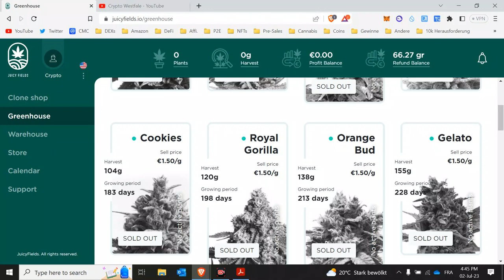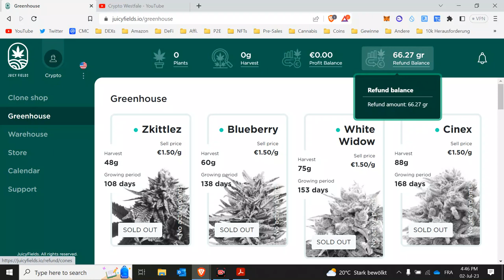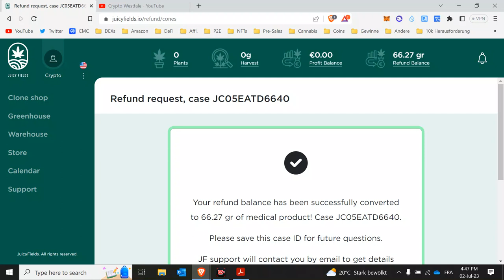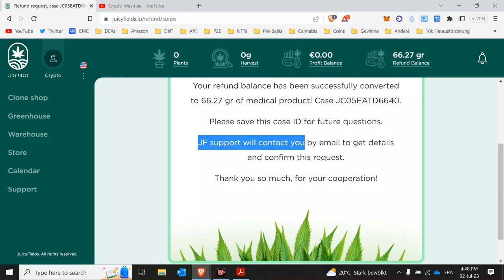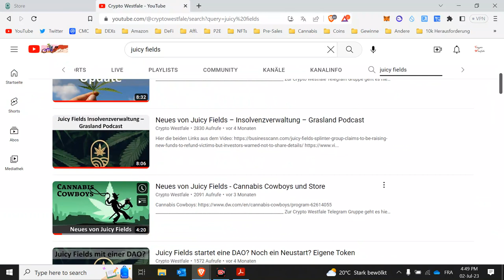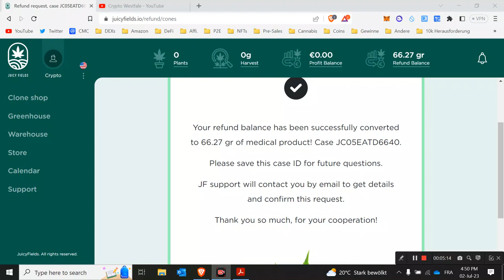Ich habe die Juicy Fields Auszahlung / Refunding probiert, und das ist passiert...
Mein Englisch sprachiger Kanal mit den etwas riskanteren Projekten:
(damit bekommst du einen $25 Bonus auf deinen Steuerplan)